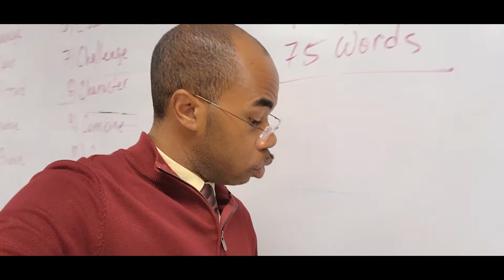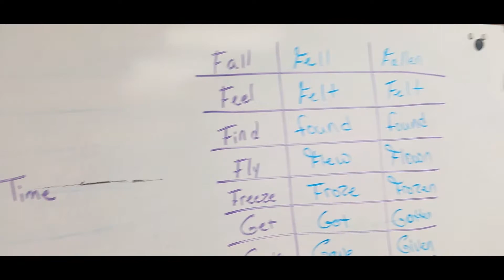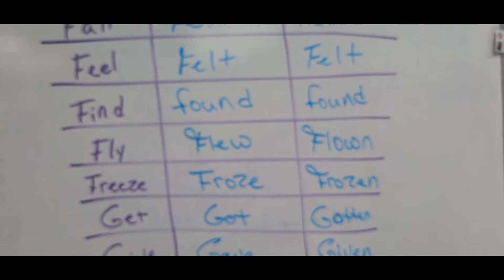Principal B! | Vlog 40 | Hello Vlogtober!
We're six weeks into the school year and have successfully completed our first reporting period. Things have been going pretty well, however; there is much room for improvement.